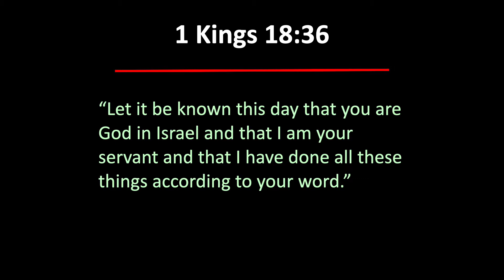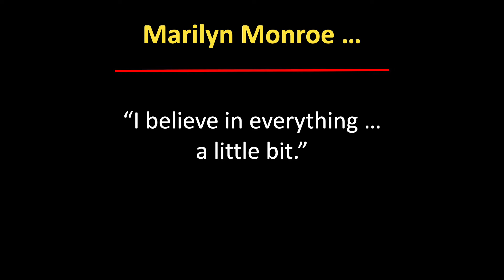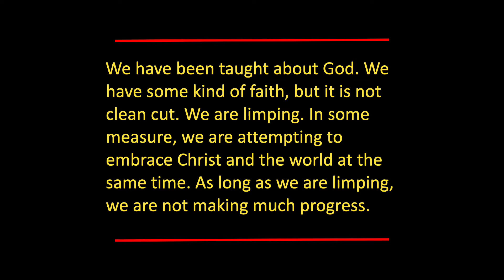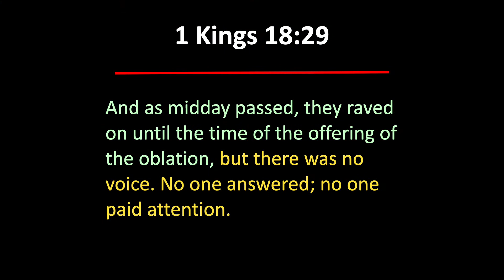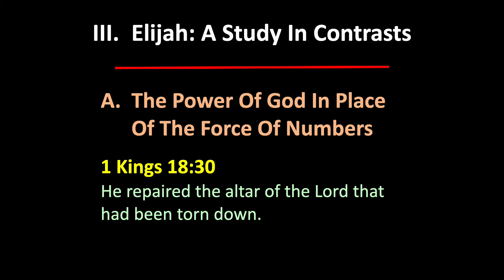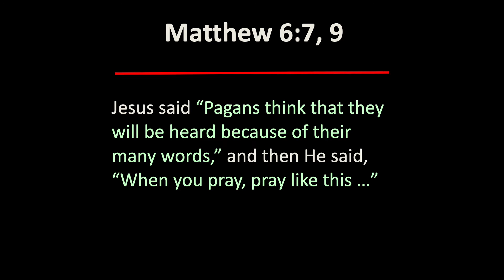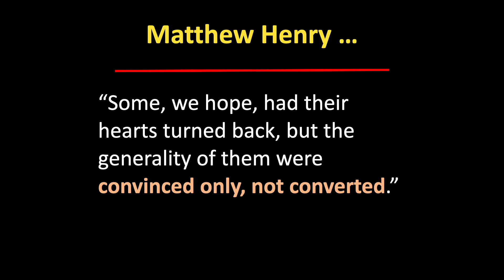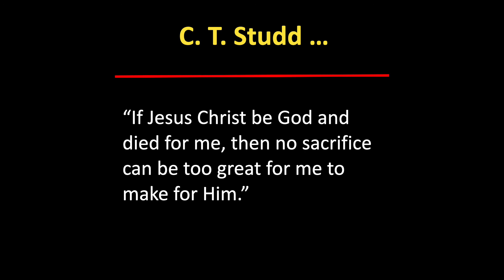A Line In The Sand - Sermon [11th Sept 2021]